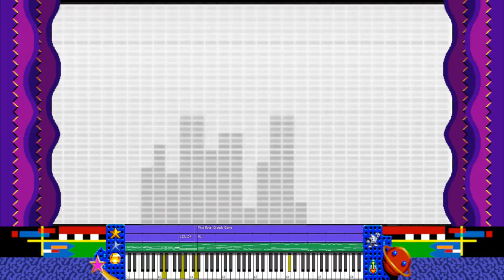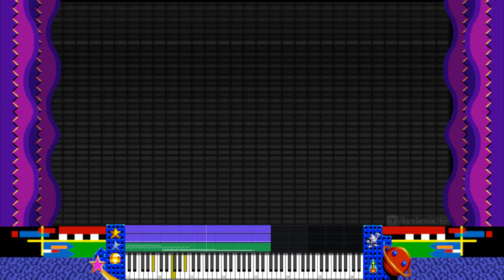Ristar Non-Stop Full OST Piano Medley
Hello there, folks!

Surely after this video Sega will include Ristar as an Easter Egg in the new Streets of Rage movie.

The Easter Egg will go viral and they will finally release Ristar 2. They will also nerf Ristar's headbutt invencibility frames.

I used scenes from the following longplays, please send them some kudos for the nice job:

Source: Ristar (Sega Genesis & Game Gear)
Composer: Tomoko Sasaki

Timestamps:

00:00 Sega Jingle
00:07 Opening 1 - Ebony Force
00:42 Opening 2 - Pray! Pray? Play!
01:41 Round 1-1 - Shooting Ristar
04:06 Bonus - Formation Lap
04:18 Bonus - Ready... Go!
05:22 Round 1-2 - Dancing Leaves
08:25 Round 2-1 - Splash Down
11:09 Act Clear - Go ahead!
11:31 Round 2-2 - Break Silence
14:03 Round 3-1 - Busy Flare
16:57 Round 3-2 - Under Magma
18:48 Round 4-1 - Du di da! (Interlude + Easter egg)
20:28 Round 4-1 - Du di da!
21:42 Round 4-2 - On Parade
23:35 Round 5-1 - Ring Rink
26:05 Round 5-2 - Ice Scream
28:41 Pre-boss - Concentration
29:11 Boss - Crazy Kings
30:55 Round Clear - Let's go!!
31:25 Round Clear 2 - Beyond Space
31:56 Round 6-1 - Crying World
35:08 Round 6-2 - Lock up!
37:15 Final Boss - Greedy Game
41:12 Ending 1 - Star Humming
43:08 Ending 2 - Next Cruise
44:43 Continue? Once more
44:59 Game Over
45:12 Round 4-1 - White Symphony (Game Gear)
48:01 Video ending - Beyond Time